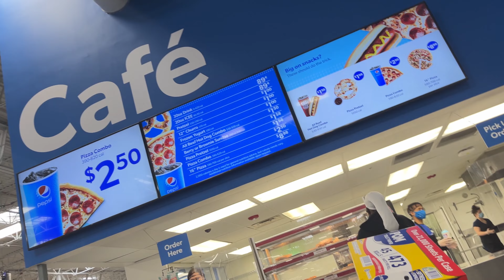Sam's Club Is Practically Giving Away Memberships | Daily Vlog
So with a baby on the way, Tiff decided that now was the time to start buying in bulk. We are loyal BJ's fan and have tried to make it out to Costco's a few times but always get carried away on other things. Tiff received a special code for a discounted Sam's membership so we decided to give it a try. Little did I know we would be there for hours!!!

 I FORGOT THEY HAD THOSE BIG SLICES OF PIZZA!!